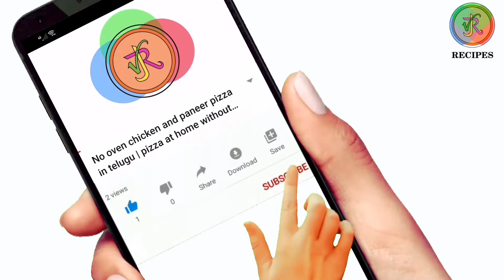మసాలా బఠాని | dry green pea Masala fry | VJR recipes